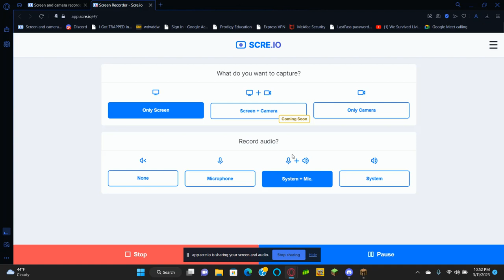pov you are a minecraft hardcore youtuber